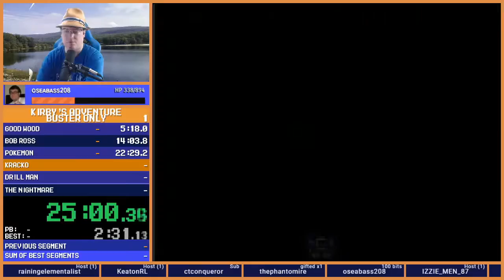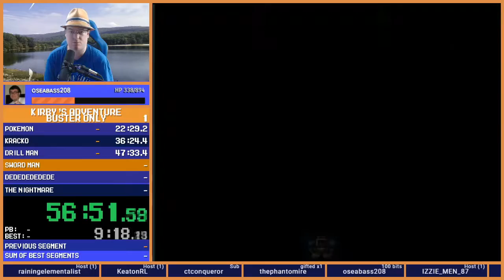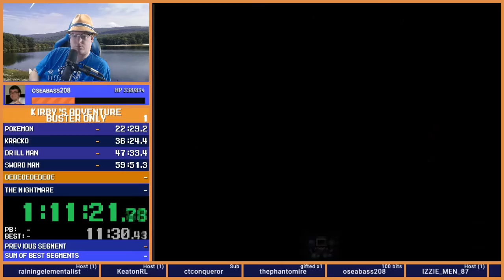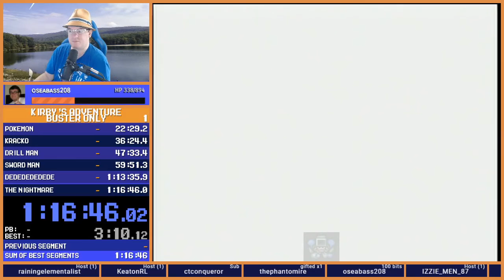Kirby's Adventure - NO Powers - 1:16:46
Buster Only strats (Hey I play too much Mega Man)